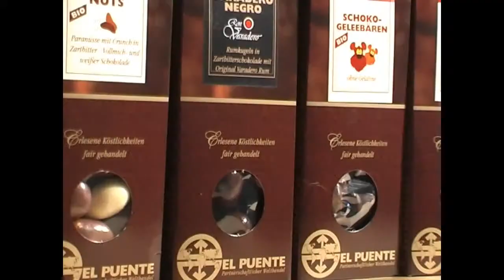El Puente - Papua Neuguinea. Teil 2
Film zur Weltgebetstagsaktion Papua Neuguinea.